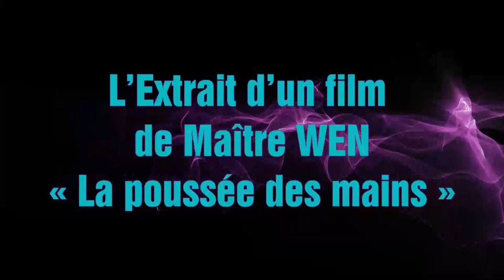2020太极温太极八法1棚 movie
L’extrait d’un film de Maître WEN « La poussés des mains »